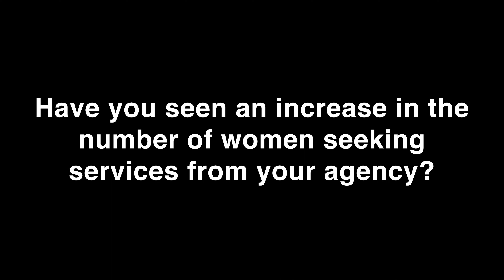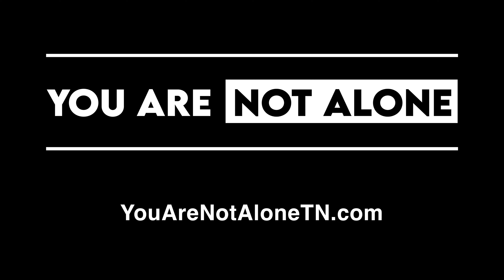Increased Number Of Women Seeking Help - Tracey Levine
Have you seen an increase in the
 number of women seeking services from your agency?